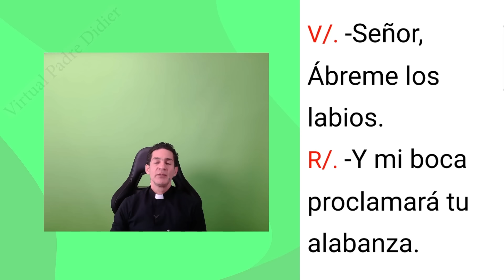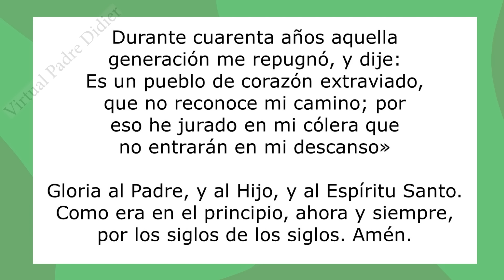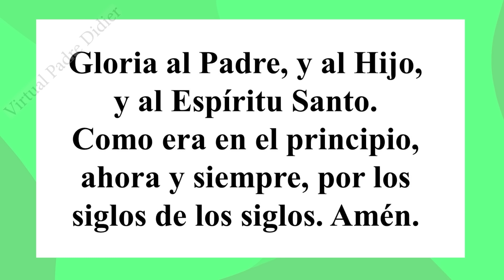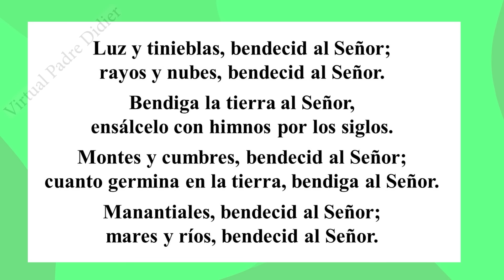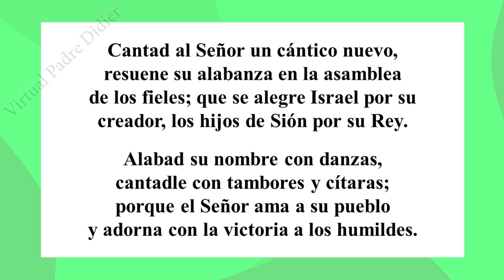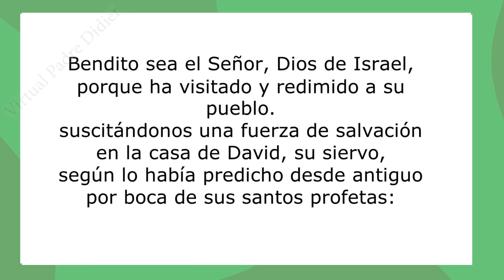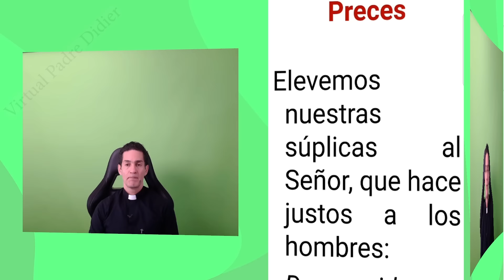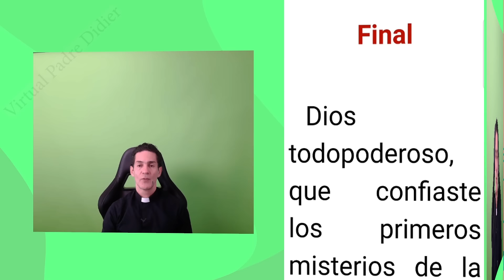Laudes de hoy Martes 19 Marzo 2024. San José. Oración de la mañana. Padre Didier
San José